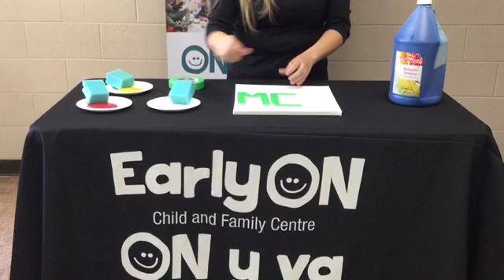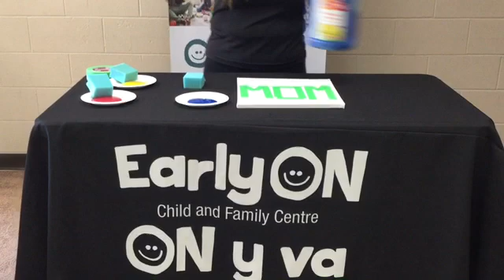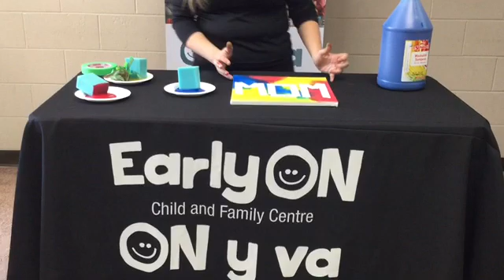EarlyON: Canvas Painting